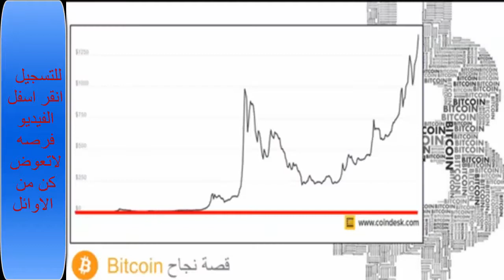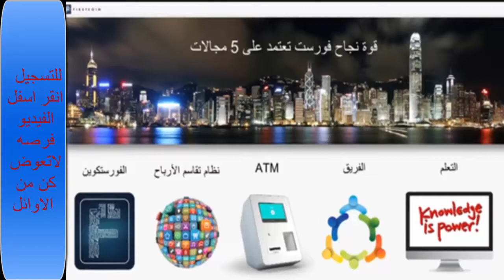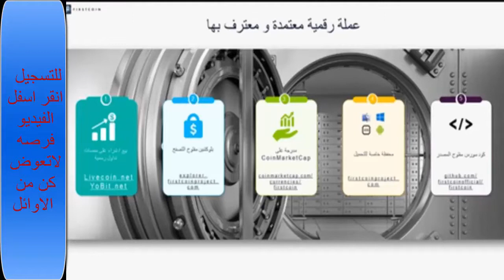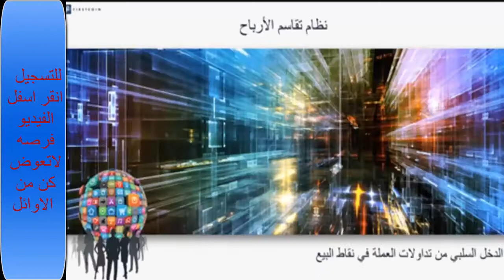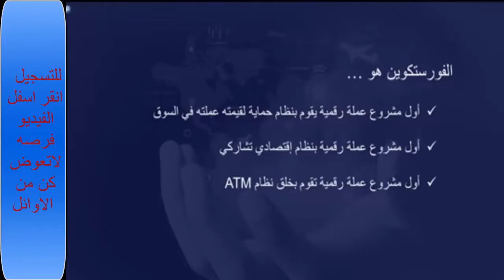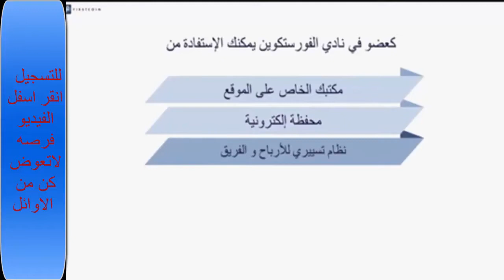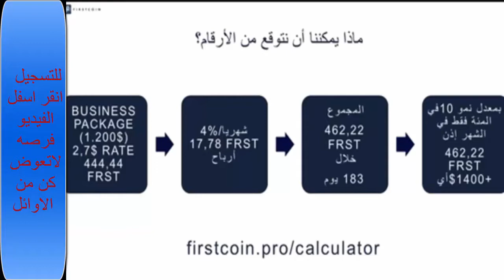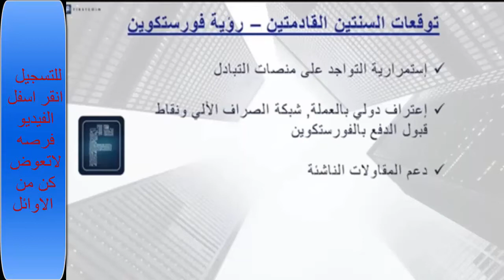★ عاجل شاهد شرح اضخم مشروع عملة رقمية firstcoin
22409    Dynamic Global Marketing Ltd
هي شركة مسجلة في دبي
HDS Business Centre 3204 Jumeirah Lakes Towers, Dubai, UAE
أسست الشركة بمستثمرين بريطانيين وأوروبيين عملتهم الرقمية firstcoin

جاءت فكرة firstcoin club كأول عملة رقمية تتميز بعد مواصفات
هي مثل البتكوين لكنها أسرع في التحويل
تعمل بنظام pow + pos أي hybird
العملة متواجد في marketcap برأس مال يفوق 5 مليون $ وهي البداية فقط
انطلقت في 28 مارس 2017 بسعر 0.7$ اليوم سعرها 2.72$
لا يمكنك الوثوق بعملة حتى تكون تتميز بهته المواصفات الخمسة
1 متداولة يمكن بيعها وشرائها في منصات التداول
2 لها block explorer قابل للفحص وشفافية
3 متواجدة في coinmarketcap
4 لها حقيبة في اغلب انظمة الانترنيت
5 لها public source code

كل هته الشروط متوفرة في first coin

يمكنك شرائها من yobit او livecoin وقريبا منصات أخرى والاحتفاظ بها أو بيعها
النادي يمكنك الانظمام له فقط ب 100$ ويتيح لك 8 طرق للربح

[03/06, 23:43] zineddine FRST: مثلا ... تشتري باقة100 $ يعني اشتريت 50 firstcoin
تعطيك شركة 2% * 50 شهريا لمدة 6 أشهر ... باقة
1 - أرباح تعدين ... أرباح شهرية من 2% إلى 8%
كل باقة ونسبة ربح شهري
2 - ارباح ارتفاع عملة هذه مثلا انت اشتريت 50 firstcoin اليوم يساوي 2 $ خلال شهر ممكن يرتفع خلال شهر إلى 5$ زيادة على نسبة مئوية
3 - أرباح ATM
4 - أرباح تسجيل اعضاء مباشرة مثلا سجلت عضو ب 100$ أي اشترى 50 firstcoin تعطيك شركة 10% اي 5 firscoin
تخيل اخي سعر عملة = 5$ اي تربح 25$ على كل تسجيل
انت تربح 15 firstcoin بسعر 5$ = 75$
نفترض سجلت عضو اشترى باقة 300$ تعطي 150firstcoin
5 - أرباح توازي يعني انت بمجرد تسجيل في شركة تعطيك شركة شبكة يمين يسار
نفترض سجلت عضو يمين وعضو يسار ... انت تربح أرباح مباشرة لي شرحنا سابقا + لما توازي عضو يمين مقابل عضو يسار تربح من 5% إلى 10% حسب باقة الي مسجل بيها
6 - أرباح pool هذه أرباح توزع كل شهرين 5% من أرباح شركة تقسم على اعضاء التي تتوفر فيهم بعض شروط
7 - أرباح الأجيال أرباح من جيل اول إلى جيل 5 نسبة تصل إلى 25%
النادي يتوفر على فرص كبيرة ويتيح لك بعض الحقائب
100$
300$
600$
1200$
حتى 12000$

النادي يمكنك الانظمام له فقط ب 100$ ويتيح لك 8
22409